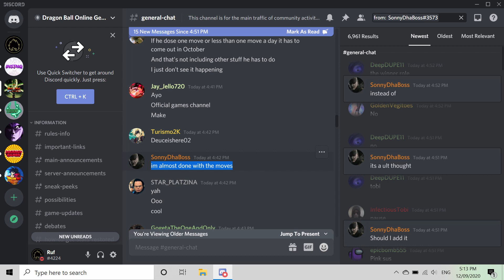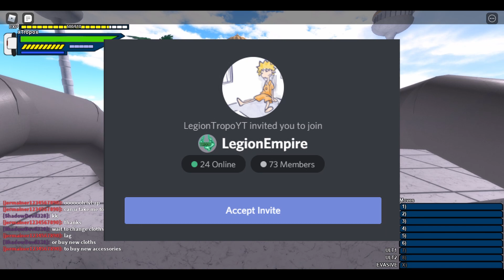Cell Saga Release Date Info!? Dragonball Online Generations!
We finally have an idea when this update is finally coming up we are so close
Get ready to grind

Road to 1k: make sure to keep subbing